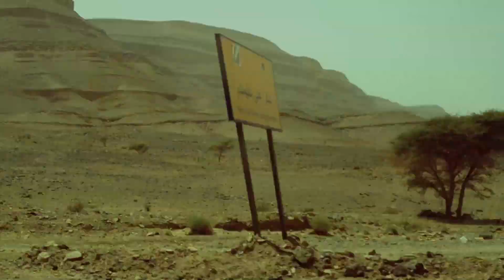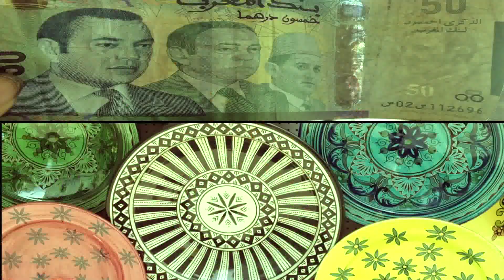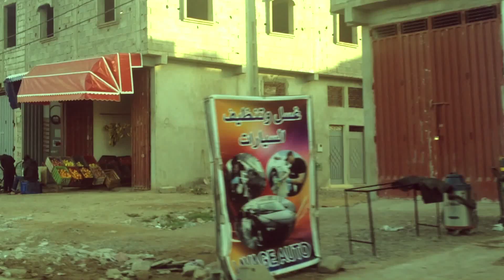Morocco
Trip around Morocco 2013.